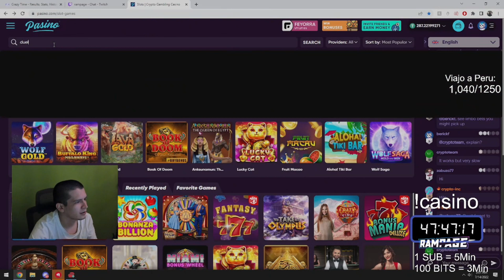RAMPAGE SIENTE QUE ANGGELA LO QUE DIJO BORRACHO Y LUDOPATA FUE HACIA EL .... NO SUPERA EL PATA PATA